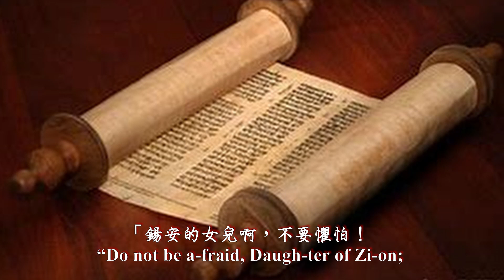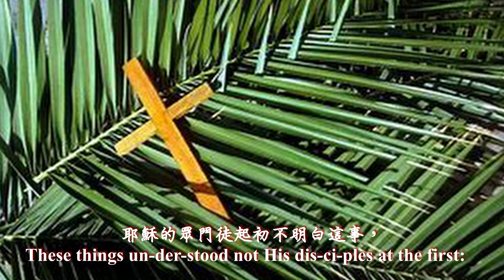耶穌騎驢駒進耶路撒冷 (伴奏版)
歌詞:
第二天，
有許多上來過節的人，
他們聽說耶穌將要來到耶路撒冷，
就拿著棕樹枝去迎接他，
喊道：
「和散那！
奉主名而來的以色列王
是應當受稱頌的！」
耶穌得了一個驢駒，
就騎上，
如經上所記：
「錫安的女兒啊，不要懼怕！
看哪，你的王來了，
他騎著驢駒來了。」
耶穌的眾門徒起初不明白這事，
後來耶穌得了榮耀，
他們才想起這話是指著他寫的，
眾人果然向他這樣行了。